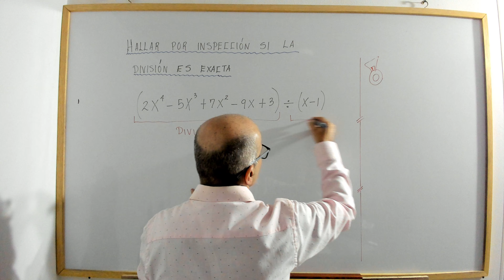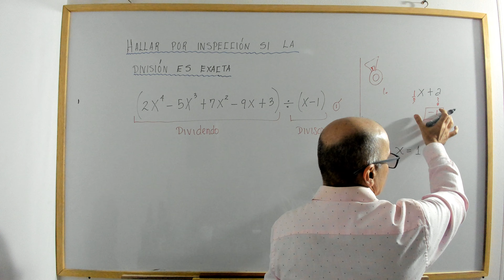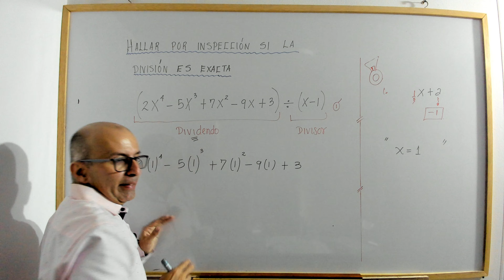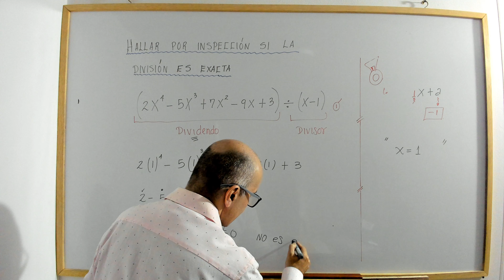Hallar por inspección si la división es exacta. Video 2.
profenini te enseña a verificar si una división de polinomios es exacta sin resolverla.